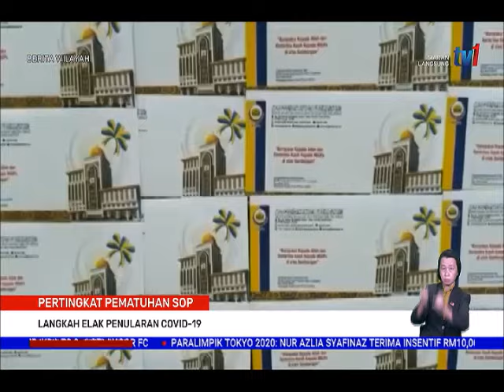14 OGOS 2021 – BERITA WILAYAH-PERTINGKAT PEMATUHAN SOP-LANGKAH ELAK PENULARAN COVID-19